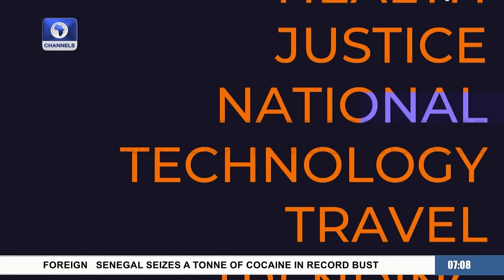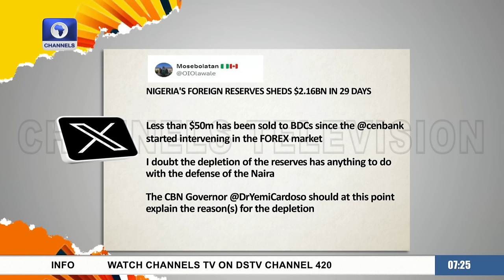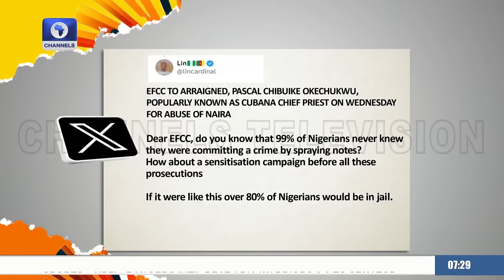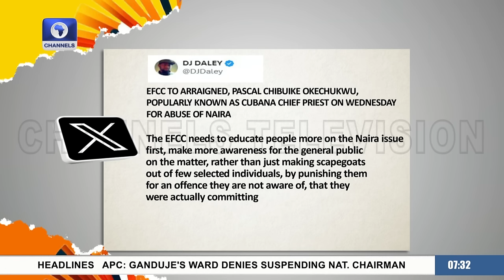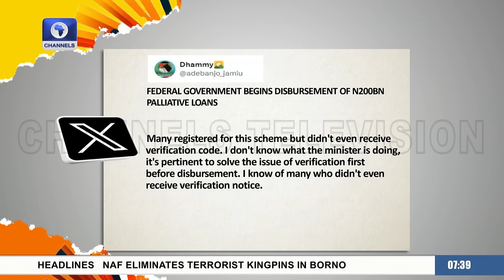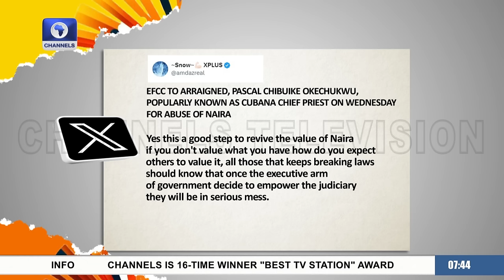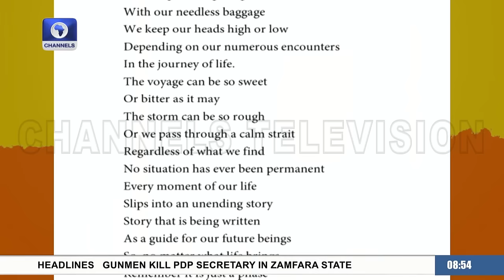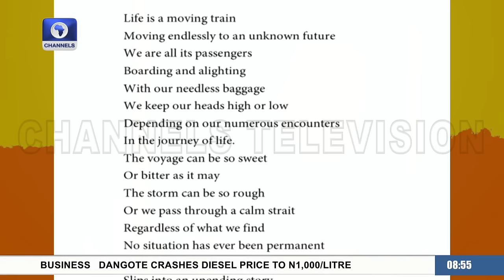Tinubu’s CNG Initiatives, Improving Policing, Chat With Visual Artist & Poet | Morning Brief